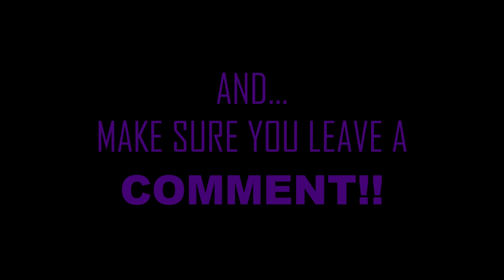Farruko - SCARFACE Ft. El Alfa & El Jefe "SPANISH BRILLANCE" {SUNDAY OTHERS} ("REACTION")